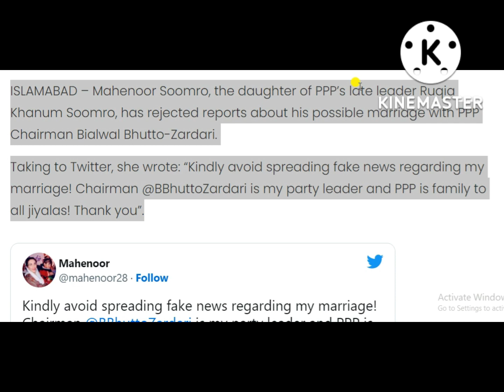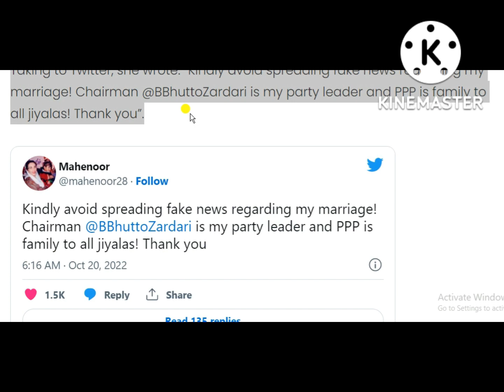ماہنور سومرو نے بلاول بھٹو سے شادی کی خبروں کی تردید کر دی